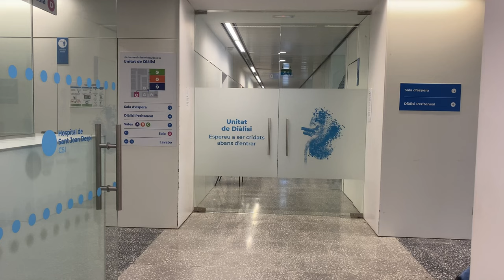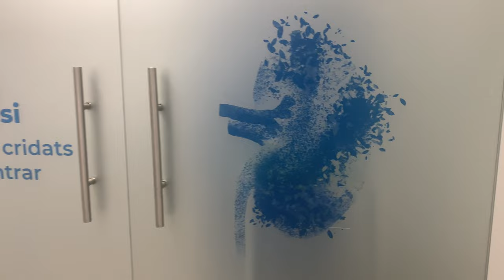Día mundial del Riñón 2024, Hospital Moises Broggi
Hoy celebramos el Día Mundial del Riñón, y desde la Unidad de Diálisis del Hospital de Sant Joan Despí queremos concienciar de la importancia de cuidar la salud del riñón. Por eso te enseñamos nuestra Unidad, que recientemente se remodelaba para dar un mejor servicio y unas instalaciones más agradables y más cercanas.

La Sociedad Española de Nefrología lidera la campaña para dar mayor esfuerzo y potenciar la prevención y diagnóstico precoz de la enfermedad renal con un Plan de Salud Renal Nacional